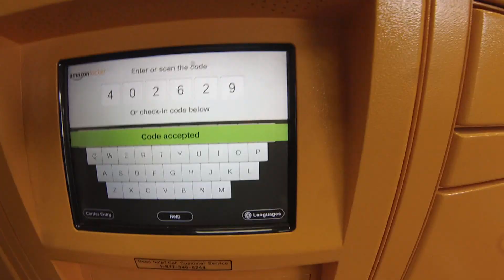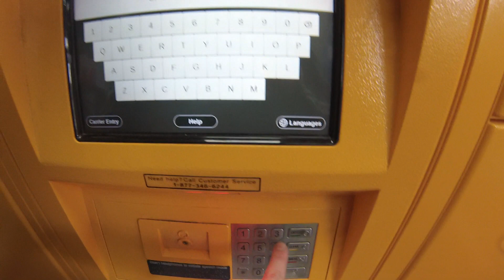2000 դոլլար ատամներին | ապրանքների վերադարձ | ծանոթություն | Amazon | Best Buy | Long Beach